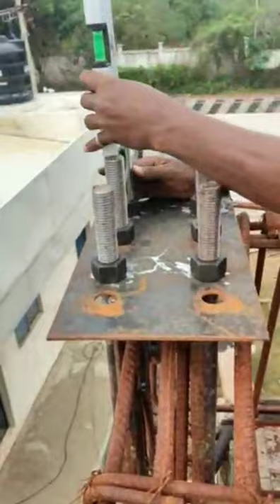Anchor⚓ bolt🔩 fixing ,Base plate Templates With surveying & Anchor bolt🔩 full welding DAY 1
This video describe the full process of anchor bolt fixing.

For more detail contact:Ph.no 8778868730
Address :Sri Vaari Roofs
No. 155 , Dhasarathan street, Dr. Ambedkar nagar, perungudi, chennai 600096